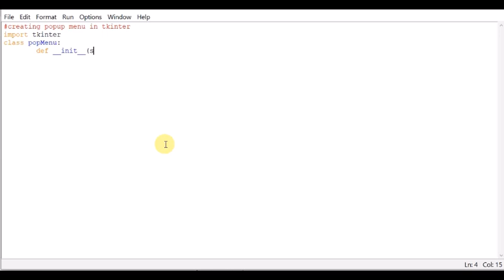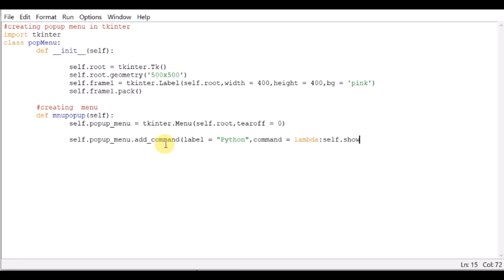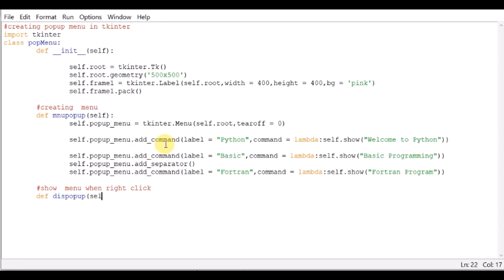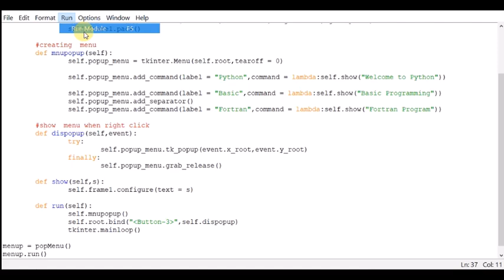creating popup menu in tkinter